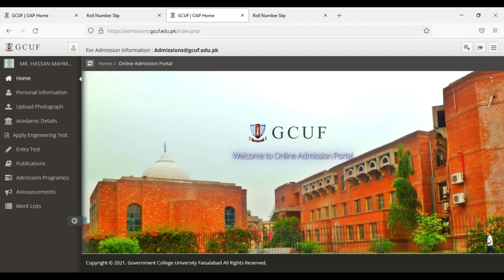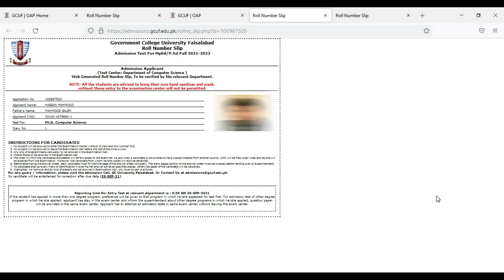How to Download Roll Number Slip and interview date MS/M.phil and PhD GCUF IT GC IT SERVICES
Asalam o alikum to my all YouTube lover!
I’m Sajawal khan and I am here to entertain you a lot!
In my video, I inform you how GC portal work How students add & Remove And how our portal work How to enroll new students in the portal. How to add student Internal marks of a student. How to add supplementary student. How to make a correction. How to register the student in the portal.